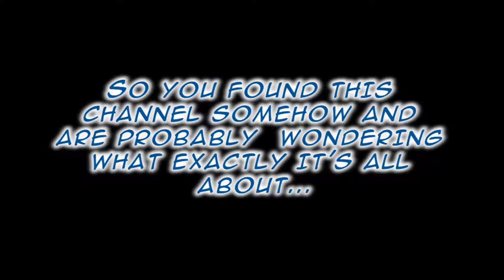Mattwo's Random Channel of Randomness Trailer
I'm getting sick of people having biases against how how I run my channel but this was something I used to do before I moved to Zippcast anyway.